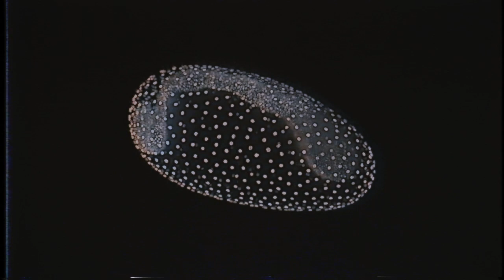Bombardear el Universo - Nebulosa (Videoclip)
Último adelanto del primer EP de "Bombardear el Universo" el 31 de Octubre del 2018.